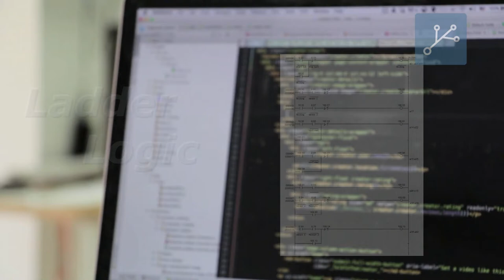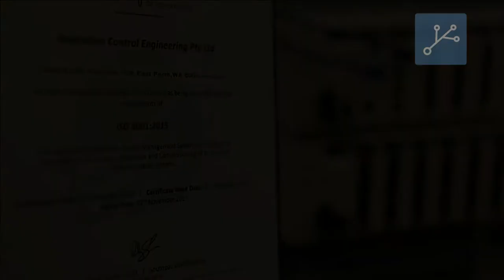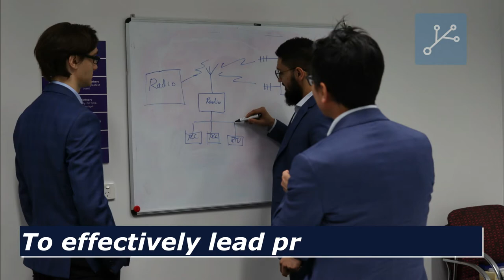Interview with ACE Founder Yu Jordan Zhao - Part: 2 The People at ACE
The people behind ACE makes what we do possible.

In this 2nd Part of the interview with ACE Founder, Yu Jordan Zhao, see the various talents and skills that our people have, and learn how you could join the ACE team!